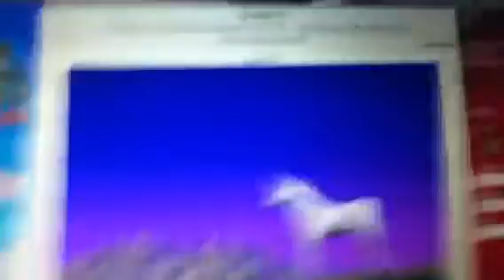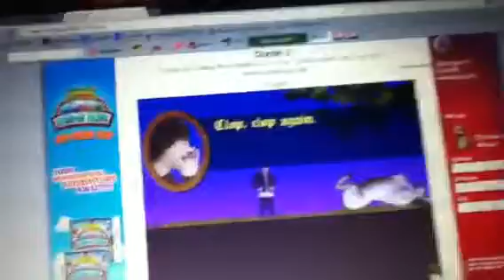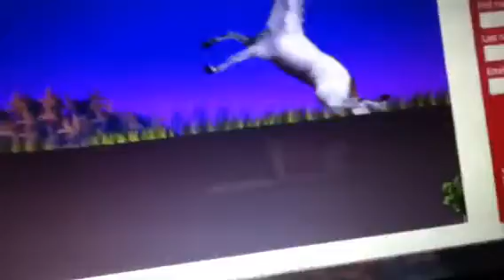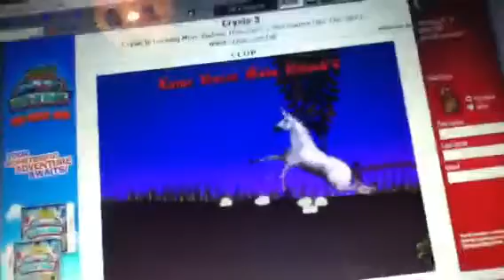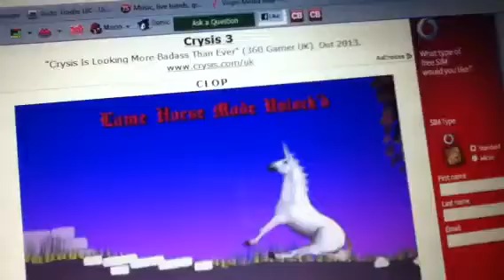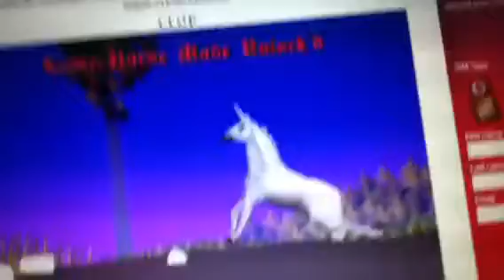"Lame horse mode activated" CLOP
WTF CLOP